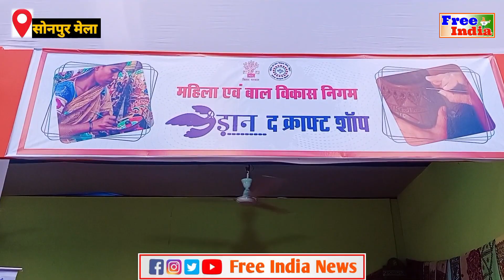सोनपुर मेला में महिलाओं का जबरदस्त जलवा|| अधिकारियों से हुई बहस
Bihar
Nitish Kumar
Tejasvi Yadav
Bihar news
Hindi News
Breaking News
Sonpur Mela
lalu Yadav
jp Yadav